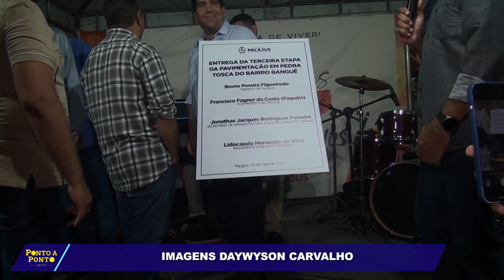PREFEITURA DE PACAJUS ENTREGA PAVIMENTAÇÃO EM PEDRA TOSCA DE 16 RUAS DO BAIRRO BANGUÊ